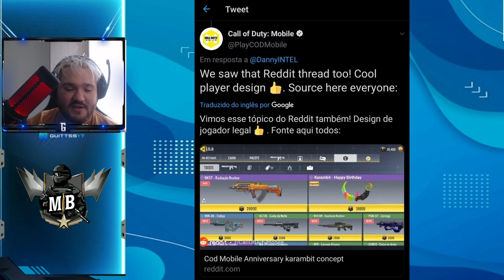COD MOBILE FALOU SOBRE A KARAMBIT GRÁTIS!!!